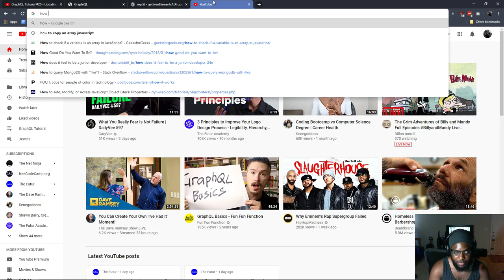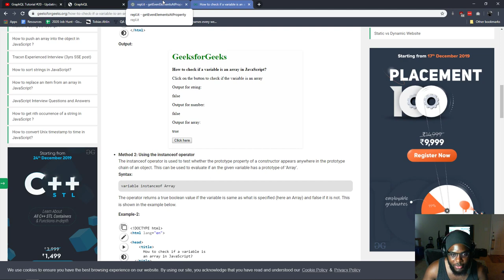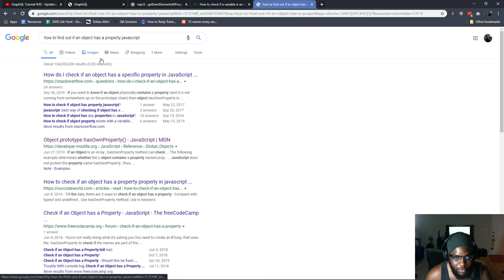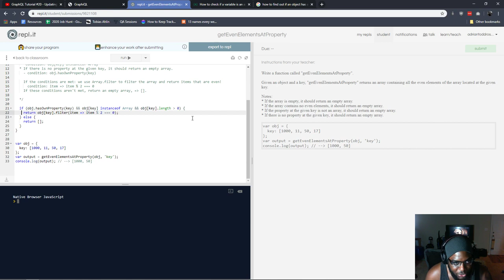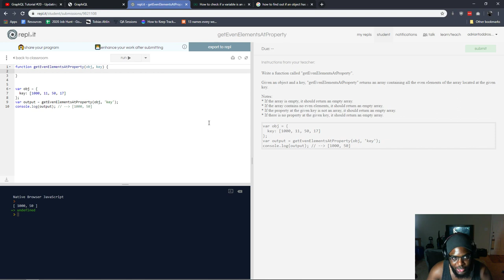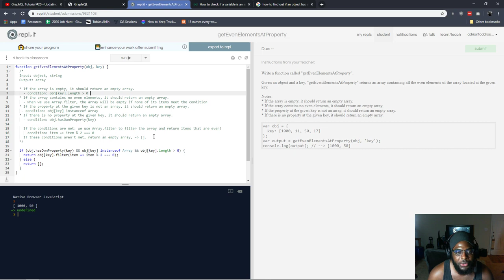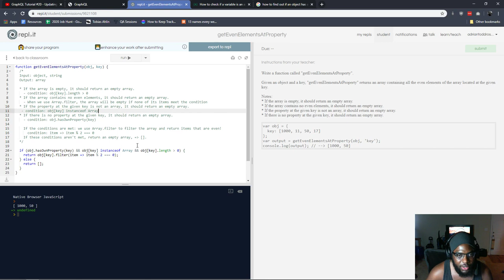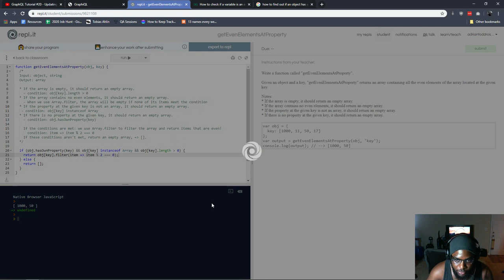Pseudocoding for Javascript Newbies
Are you a new coder that wants to become better at pseuo-coding? This video turned out to be longer than I thought, but covers the basics of pseudo-coding and why it's beneficial whether you're working alone or in an interview.